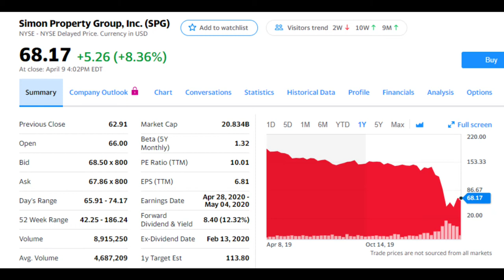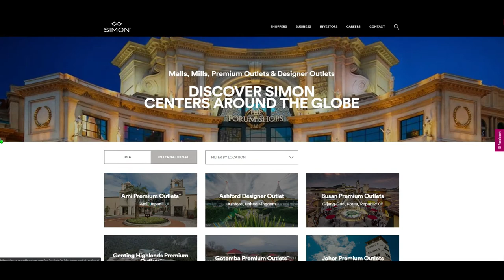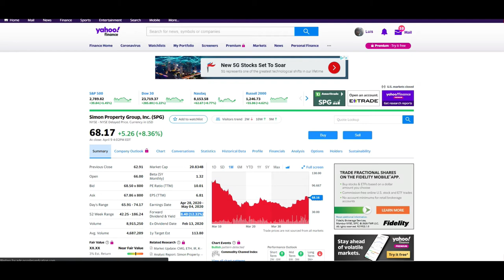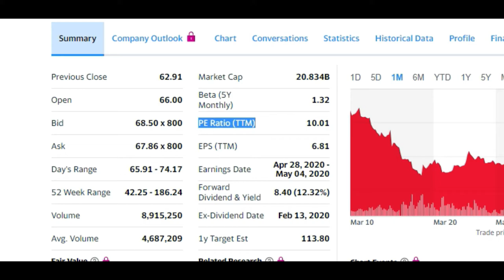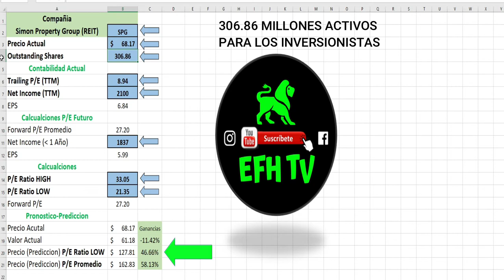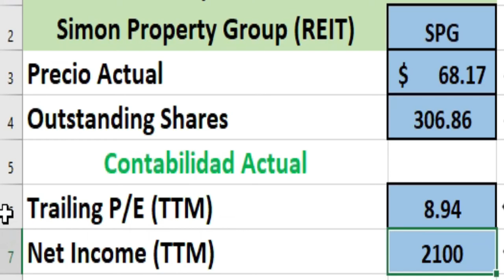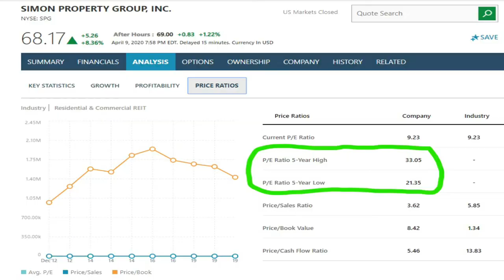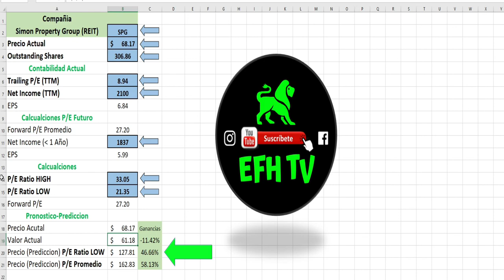Simon Property Group (SPG) Invertir? $68 a $162?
Este activo esta en la actualidad a $68! Basado en mis pronosticos a largo plazo este activo puede volver a mas de $168.